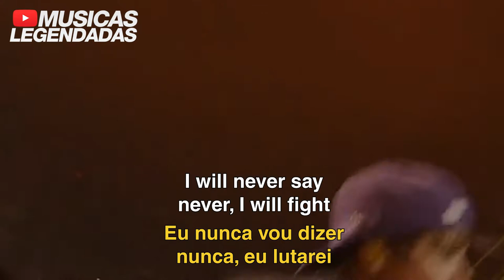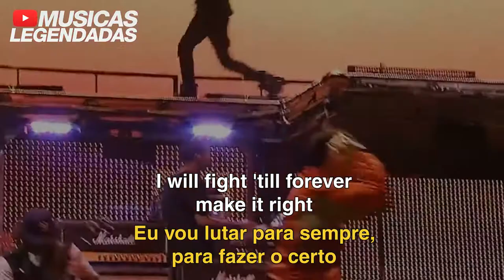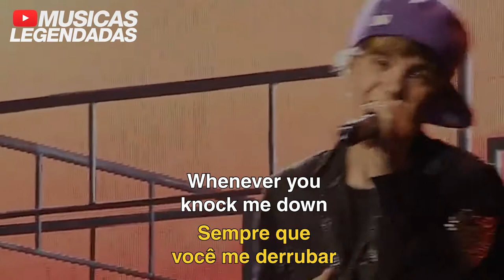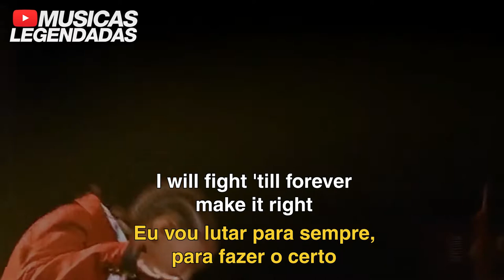(Ao vivo, 2011) Justin Bieber - Never Say Never ft. Jaden Smith (Legendado | Lyrics + Tradução)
Tradução em legenda da música "Never Say Never", do Justin Bieber com participação do Jaden Smith.

Apresentação ao vivo feita em 2011.